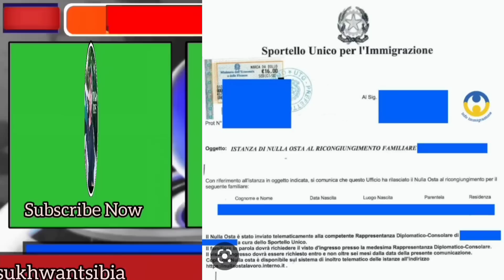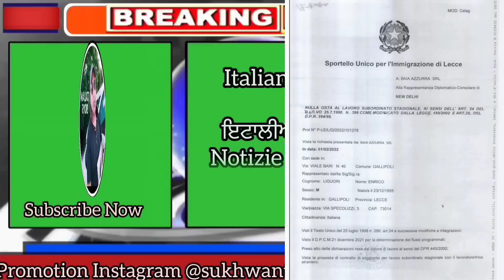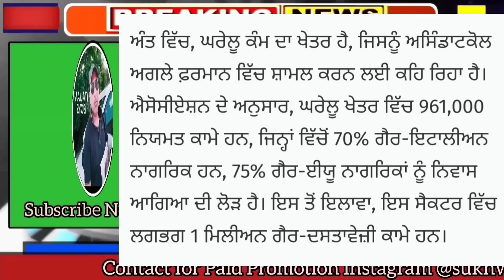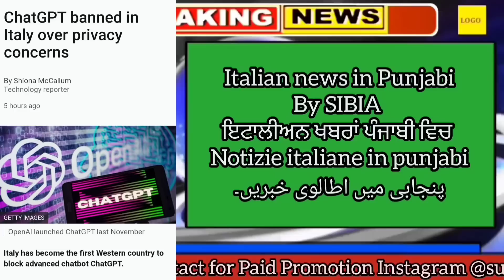ITALIAN NEWS IN PUNJABI BY SIBIA 1 APRIL 2023 , SANATORIA 2023, UPCOMING NULLA OSTA BEWARE FRAUD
पंजाबी में इतालवी समाचारپنجابی میں اطالوی خبریں۔

 IMMIGRATION UPDATE/ NEW RELEASE NULLA OSTA NEWSSIBIA || ਇਟਾਲੀਅਨ ਖਬਰਾਂ ਪੰਜਾਬੀ ਵਿਚ ਅਤੇ ਇਟਲੀ ਦੀਆਂ ਇਮੀਗ੍ਰੇਸ਼ਨ ਨਿਊਜ਼
ਕਰੋਸ਼ੀਆ ਵਰਕਪਰਮਿਟ ਲਿੰਕ 👇

        We provide all information in Punjabi, translate Italian news, Bonus news, School education news, Italy Political news, latest technology updates, Share market updates, Trading tips, Italian license translation in Punjabi, Birth certificate translation in Punjabi to Italian, Marriage certificate translation, PCC translation. Italy immigration updates, Punjabi news, Italy New